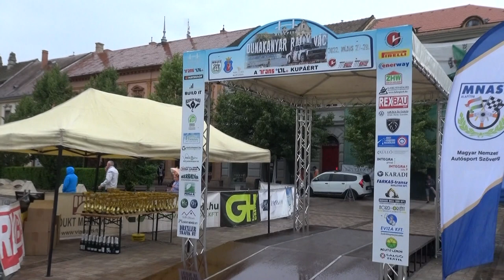I. Hídépítő Dunakanyar Rally 2022 Kurali Bálint - Csáthy Miklós László